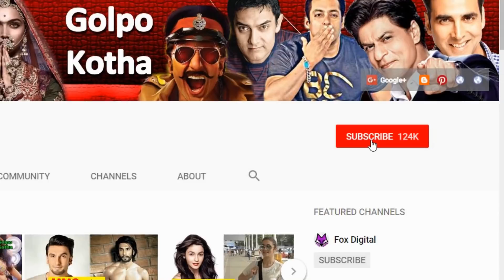ভাইয়ের কাছে ছুটে যাচ্ছে শ্রী দেবী কন্যারা!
♥ Questions? ধড়ক ছবির শুটিং শেষ হয়েছে। জুলাই মাসে মুক্তি পাচ্ছে ছবিটি। এই ছবি দিয়েই বলিউডে পা রাখতে চলেছেন শ্রী দেবী কন্যা জাহ্নবী কাপুর। তাই, এখন তিনি ছুটির মেজাজে। শোনা যাচ্ছে, বোন খুশিকে নিয়ে তাই উড়ে যাচ্ছেন লন্ডনে।